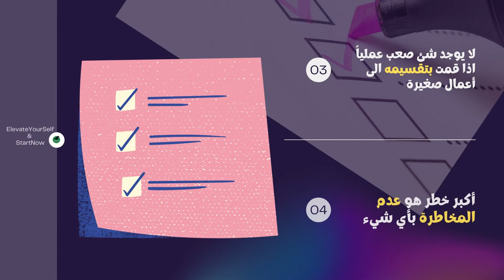حكم تحفيزية باللغة العربية لتحقيق النجاح ستفيدك أكيد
لا تحرمونا من دعمكم والاشتراك في القناة
شكرا لكم

فيديوهات تحفيزية للنجاح,أقوى فيديو تحفيزى للتخلص من الفشل الى النجاح,فيديوهات تحفيزية